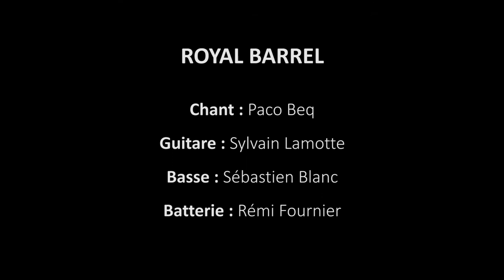Royal Barrel - Whole Lotta Love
Paco Beq - Chant
Sylvain Lamotte - Guitare
Sébastien Blanc - Basse
Rémi Fournier - Batterie

Capté live à Toulouse le 3 juillet 2017

Merci à Robert, Jimmy, John et Jason pour la composition
Merci à Yoan, Célia et Hugues d'Oktoprod pour les images
Merci à Yohann de l'Union des Arts pour les locaux
Merci à Maxime de Polywaves pour le son